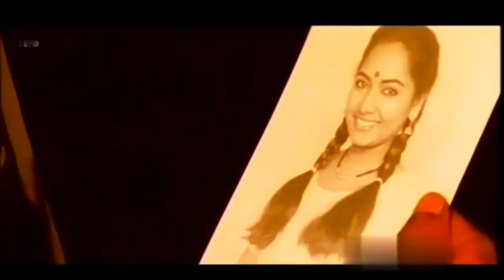മലപ്പുറം ഹാജി മഹാനായ ജോജി | ക്യാ ഹുവാ..മേരാ കാൽ ഹുവാ ..😂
Ogo Malayalam movies
New Malayalam movies list
Malayalam movies 2023
Malayalam movies download
Best Malayalam movies
90s Malayalam movies
Thriller Malayalam movies
Comedy Malayalam movies
Kuttyweb Malayalam movies
isaimini Malayalam movies
Malappuram Haji mahanaya joji